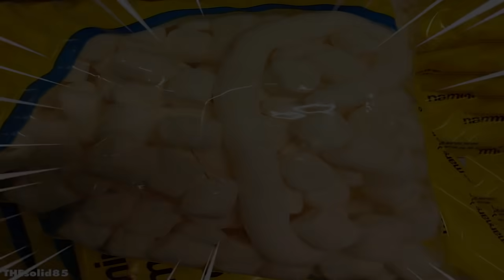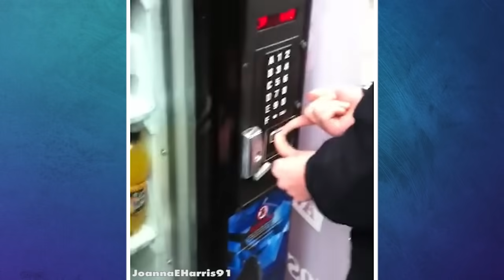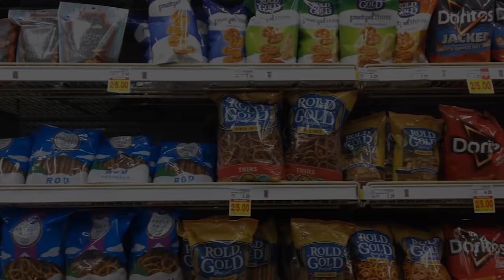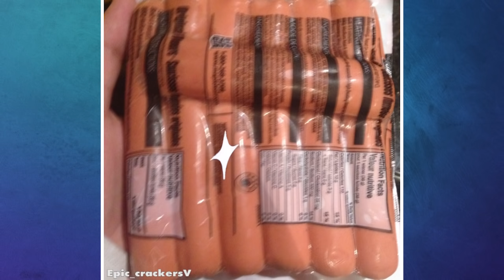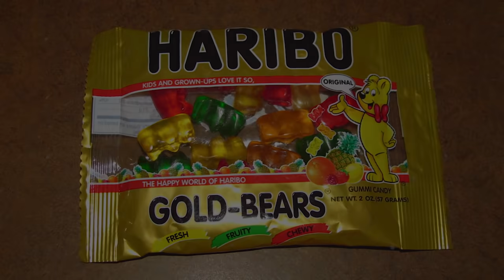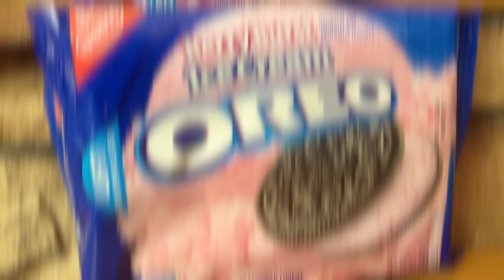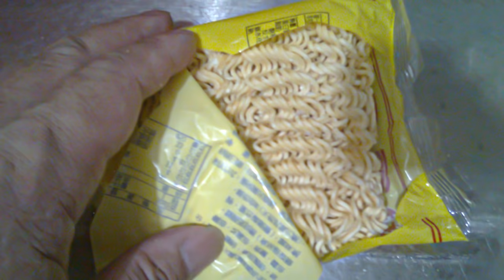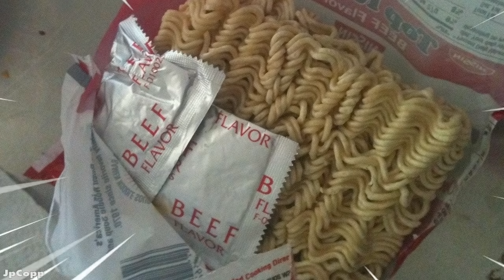20 อาหารที่คนดวงเฮงเท่านั้นจะเจอ (เหลือเชื่อ)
การกินเนี่ยคือชีวิตประจำวันของพวกเราทุกคน แต่ดวงเฮงจากอาหารเนี่ยอาจไม่ได้เป็นของทุกคน ซึ่งก็ไม่ได้หมายความว่ามันไม่มีอยู่จริงไหมคะ วันนี้เราเลยทำการจัดอับดับ 20 เหตุการณ์เกี่ยวกับอาหารที่คนดวงเฮงเท่านั้นที่จะเจอ มาฝากคุณกัน แล้วรับรองว่าสมาชิกรักการกินอย่างพวกเราต้องอิจฉาและออกไปลุยตามหาดวงเฮง ๆ ด้านอาหารแบบนี้กันบ้างแน่นอน

20 กีวี่ 3 in 1 (Triple Kiwi)
19 มันฝรั่งแผ่นบิ๊กเบิ้ม (A very large potato chip)
18 มาชเมลโล่สุดยาว (Long Marshmallow)
17 ถั่ว 5 แถว (5 Peanuts In A Shell)
16 มนุษย์เหนือเครื่องกดน้ำ (Vending Machine Win)
15 หยิกแล้วหยิกอีก (Curly Curly Curly Fry)
14 ช็อกโกแลตชิพสุดมหึมา (A Mega Chip in the Ice Cream)
13 ขนมพวงกุญแจ (Key ring snack)
12 ซื้อ 6 แถม 1 (An Extra Hotdog In This Pack Of Hotdogs)
11 อะโวคาโดไร้เมล็ด (Pitless Avocado)
10 กีวี่ทองไร้เมล็ด (Yellow Kiwi)
9 เยลลี่หมีแถว (Long Jelly Bear)
8 ไอศกรีมโอริโอ้เต็มคำ (A Piece of Oreo in the Ice-Cream)
7 มะม่วงยักษ์ (Giant Mango)
6 พริกหวานสอดไส้พริกหวาน (Found a green bell pepper growing inside a red one)
5 คุกกี้เสี่ยงทายคูณสอง (Double Fortune Cookie)
4 ไข่แดงกำลังสาม (Triple Yolks)
3 Kit-Kat ไร้เวเฟอร์ (Waferless Kit-Kat)
2 บะหมี่เบิ้ลผงน้ำซุป (The Ramen Jackpot)
1 โอริโอ้ในหมู่แครกเกอร์ (Oreo in the Package of Crackers)